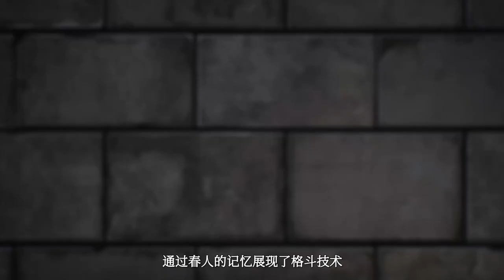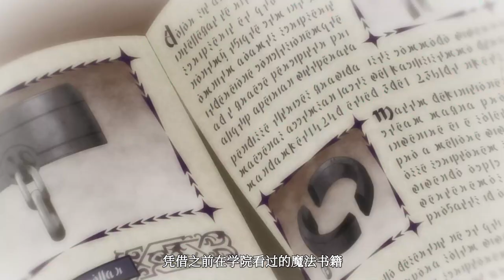女孩撞上火车后，竟穿越成兽人奴隶，每天只能吃饲料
女孩撞上火车后，竟穿越成兽人奴隶，每天只能吃饲料！强烈推荐观看原片。